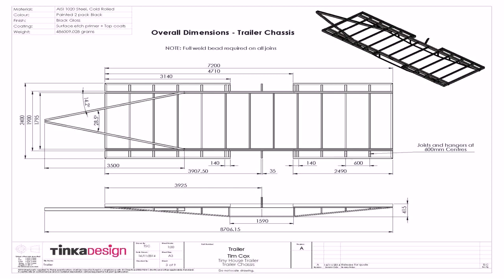Small House Design Christchurch - Gif Maker DaddyGif.com (see description)